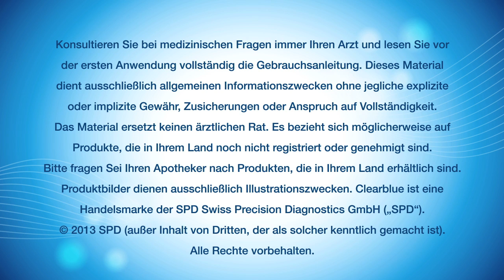Ovulationstest im Vergleich zur Kalendermethode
Dr. Bill Ledger erklärt in einem Video von Clearblue, warum Ovulationstests die fruchtbaren Tage im Zyklus einer Frau bzw. den Eisprung zuverlässiger bestimmen als die Kalendermethode.